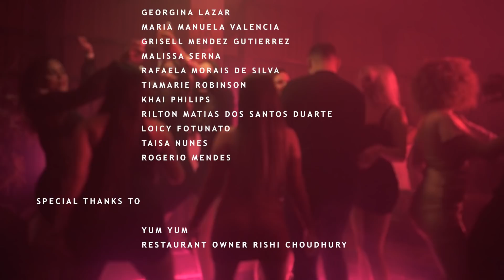9 A 5 - Guerrero (Official Video)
9 A 5 - Guerrero | Astro  (Official Video)

Lyrics ▶

Linda independiente así es
tiene todo lo que a mi me gusta
nueve a cinco trabajando todo el mes
y los viernes ella los disfruta

Y dice que se jodan las demás
que ella lo que quiere es rumbiar
mucho party y descontrol
mucho humo y alcohol
lo que quiere es perrear

dice que se jodan las demás

Que ya no esta pa eso
que es mejor la libra que el peso
pero como antes no decía eso
ahora alguien le compra sus besos

Porque ella cambio y la mente se le daño
solo compra ropa cara y sueña con la Lambo
ya no cree en el amor ese cabron la engaño
salio con sus amigas pero sola llego

Se antoja y se lo compra
ella cambio y no fue pa poca cosa
quiere de pana no quiere de mosa
pero que tampoco la coja de esposa
ella es libre como mariposa
quiere perfumes chocolates y rosas
siempre linda pero peligrosa
siempre mala eso es buena cosa

Cambio y la mente se le daño

Que se jodan las demás
que se jodan
que critiquen las demás que se jodan
que se jodan
que se jodan

Guerrero BIO |

His music was subsequently played at events in Wembley Arena and used in the Cage Rage advertising campaign shown on Fox, Sky, and BBC.  Winner of the 2009 GSD Awards in London, received the award for Best Latin Song in the UK for “I like the way u move”. Working tirelessly on the appeal to the Latin culture for Reggaeton in the UK has received nominations for the “MCPS Production Music Awards” in the best world production music track 2018 category.

Started his recording career experimenting with urban music genres such as Hip-Hop, R&B, Dancehall, Grime . Born in Colombia, raised in London - United Kingdom, managed to get several number 1 and top 10 records on the Colombian radio charts on his early beginnings giving his music the chance to star in TV series such as “El cartel de los Sapos” and other Netflix Tv series. His talent has taken him on world tours  as support act for Daddy Yankee, J Balvin, Bad Bunny, among other Reggaeton superstars.